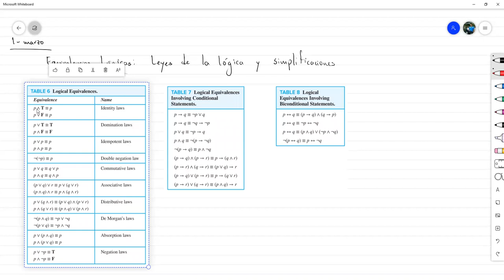Leyes de la Lógica y Simplificación de Proposiciones